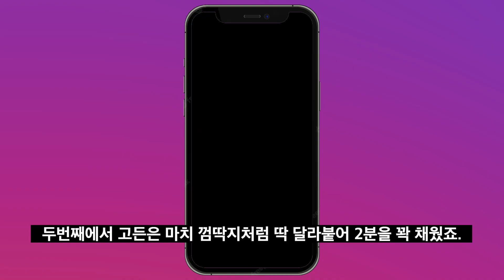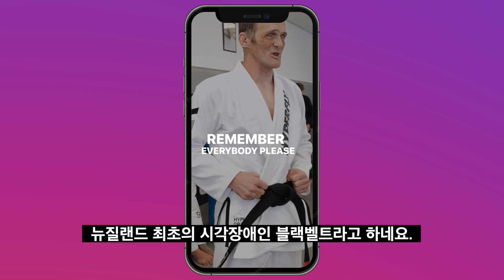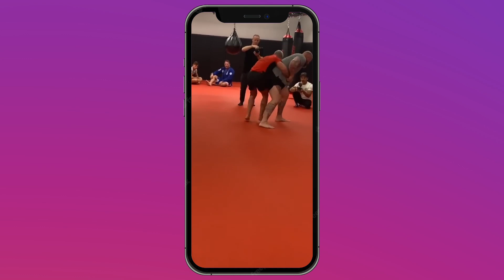주짓수 블랙벨트 몇년 안걸린다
업로드가 많이 늦었네요.
컴퓨터를 다룰 줄 모르는데, 문제가 생기니 이런 일이 발생하네요.
다들 즐거운 성탄절 보내세요.